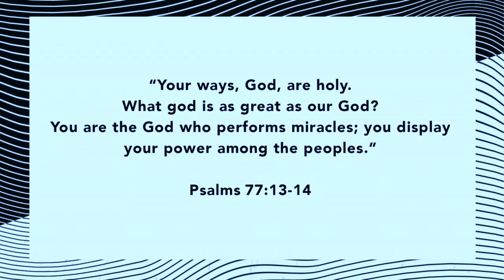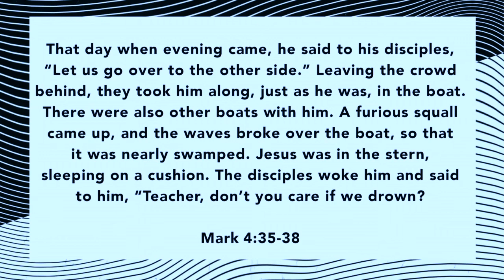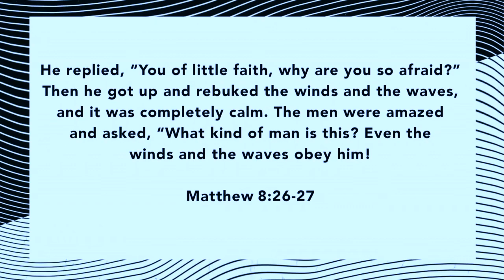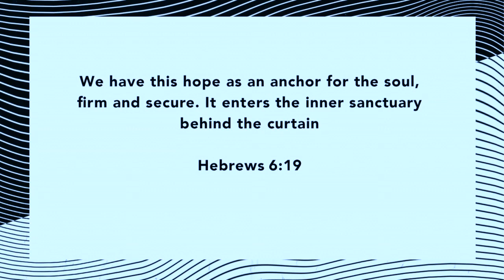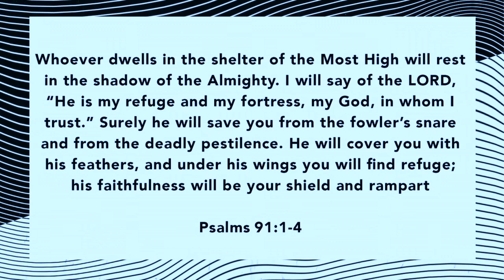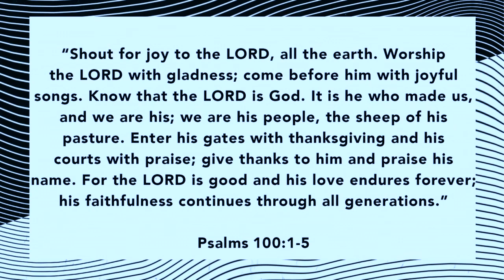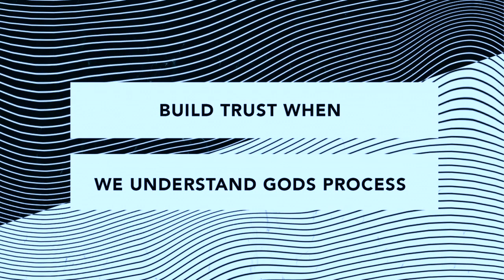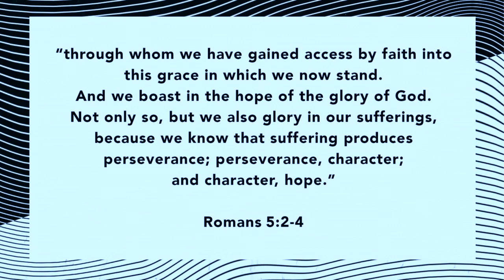Matt Gillett - Jesus take the wheel